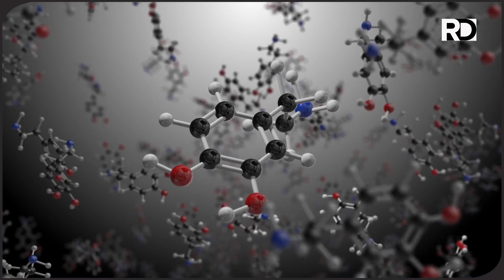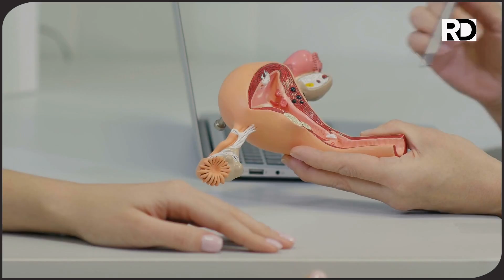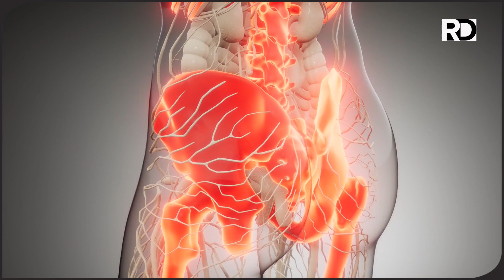Female Hormones - Understanding them & the role of food - part 1 of 2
Ladies! Are you feeling bloated, irritable, or just not your best? Are you experiencing fluctuations in weight that you’re not able to fix?

Shifts in your hormones could be to blame. When you have hormonal imbalances, you have too much or too little of a certain hormone. Even tiny changes can have serious effects throughout your entire body.

What if I told you that you can make changes to your diet and lifestyle that free you from painful periods, mood swings, weight fluctuations and potentially life-threatening hormone related diseases? Imagine a bloat free, non-irritable lead up to your periods or a pain free menstrual cycle. The key to these wonders is in balancing your hormones.

In this video, I will explain what hormones are and address hormone imbalances in WOMEN. I’ll address their role in lifestyle conditions like fat gain, uterine fibroids, endometriosis, poly-cystic ovarian syndrome, and fertility issues, while offering 10 ways to rebalancing your hormones.

Timestamps:

0:00 Diagnosing hormone imbalances
0:19 Impact of diet & lifestyle on hormones
0:44 Hormone related issues
1:02 Intro
1:28 What are hormones?
2:03 Main hormone 1: Estrogen
2:35 Main hormone 2: Progesterone
2:56 Imbalances in Estrogen & symptoms
3:28 Imbalances in Progesterone & symptoms
4:07 How to fix these imbalances?